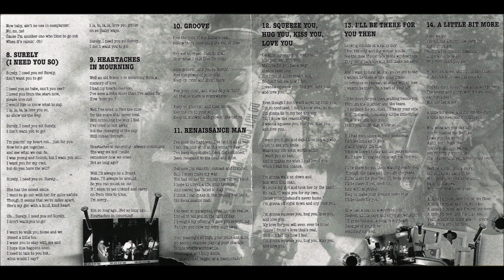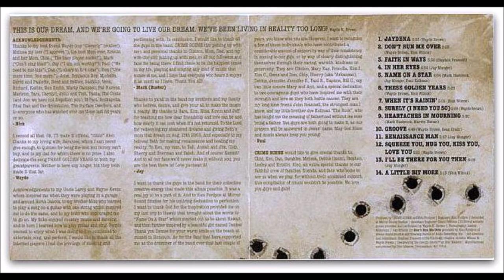CRIME SCENE: Faith In Ways (Remastered)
Song/Group: Faith In Ways/Crime Scene
Album Title: 1st Offense
Album Artwork: Disc Makers, Wayde K. Brown, Nick Wilcox (Photos by Leslie Wilkerson, Wayde K. Brown, Stephen Prescott, Jennifer L. Newman)
Released on: June 1, 2005; Remastered 2021

FAITH IN WAYS

Written by: Stephen Prescott (2005)
Original Artist: Stephen Prescott & Crime Scene

Players: MARK HASBROOK—rhythm acoustic guitar
   JAY MUNGER—lead & backing vocals, lead & acoustic guitars
   WAYDE K. BROWN—electric guitar, maracas, backing vocal
   NICK WILCOX—bass, backing vocal
   PAUL KOLLMAN—drums

Engineer: Ken Fordyce

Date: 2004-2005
Recorded, Mixed, and Mastered at Mirror Sound Studio in Shoreline, WA.
Remastered at MINE Music Studio in Auburn, WA. by Wayde K. Brown

I Wear My Heart Upon My Sleeve, Though I Believe,
There Are Worse Things I Could Wear;
And If I Come To You My Love, You’re Strong Enough
To Know It’s You I Trust To Share
My Feelings With.

Don’t Give A Damn For Things
That Other People Say.
I Run To You, And In Your Lap,
My Head Will Lay,
Keeping My Faith In Your Ways.

I Often Lose Myself In Doubt, With No Way Out,
Save For The Glimmer Of Your Smile;
And Then A Word Or Two From You Can Guide Me Through,
Although That Rescue Takes Awhile,
I Find My Way.

I Reach Inside Myself
To Summon Up My Strength;
And Then I Realize
We’re On The Same Wave Length…
Keeping My Faith In Your Ways. Keeping My Faith In Your Ways.

Now There Are Those Who Say That Faith Can Be So Blind,
Or Perhaps It Means That Minor Things Shouldn’t Waste Your Time.

I Try So Hard To Keep My Cool, But Like A Fool,
I Burn The Heat Right Out Of Me.
And I’m Left Standing In The Cold, My Tale Untold,
Hoping There’s More For Me To See,
I Lift My Eyes.

I Scan The Heaven’s
For A Re-Assuring Sign,
Then I Regain My Senses
In The Nick Of Time…
Wo! Keeping Your Faith In My Ways.
Yea! Keeping Our Faith In Our Ways. Oh!